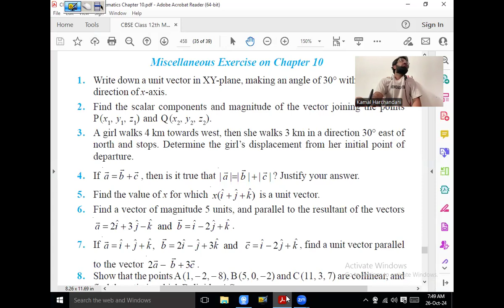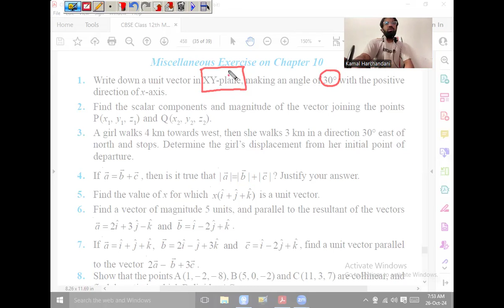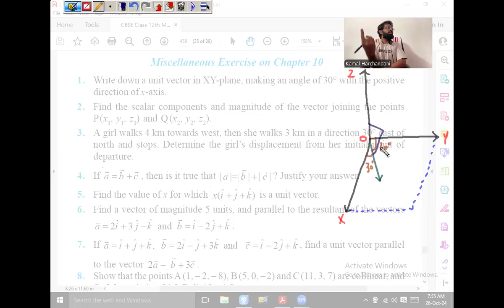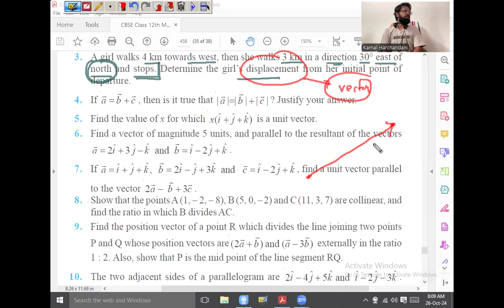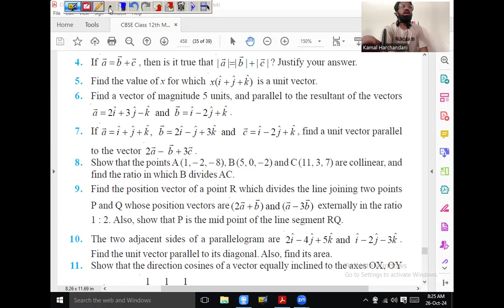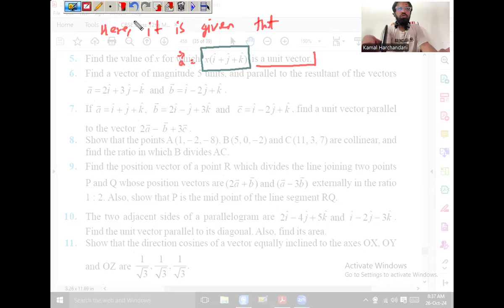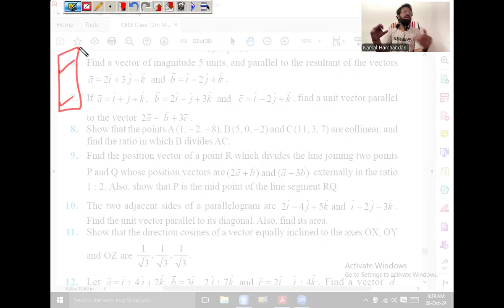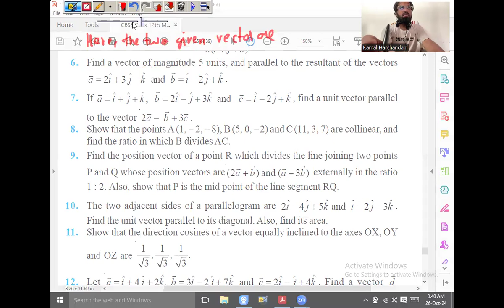27 Oct 24 Class 12th Maths (Vector Algebra - Class 11)